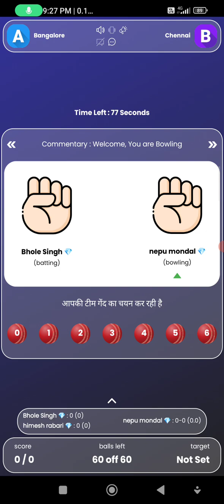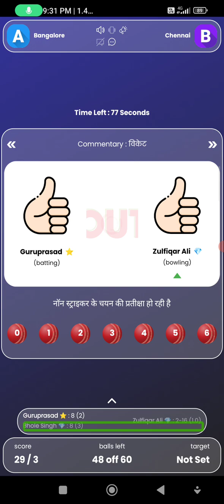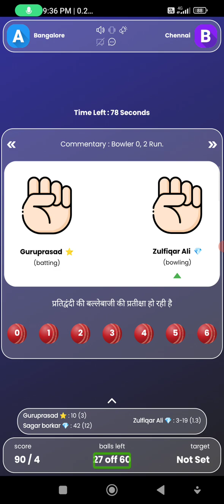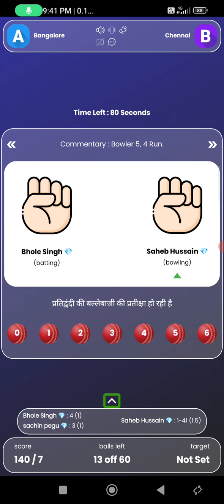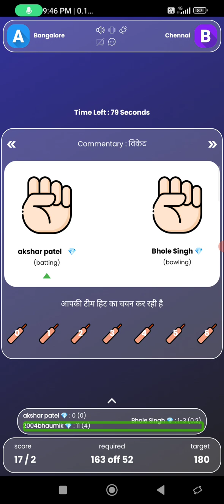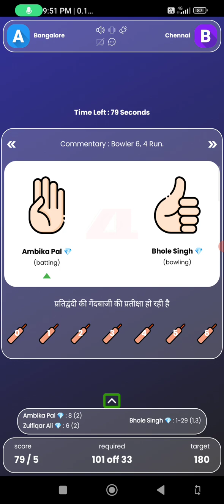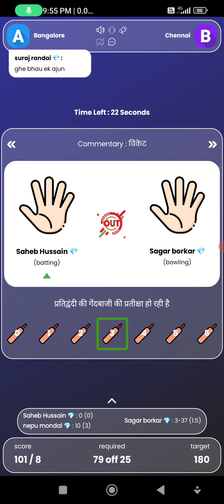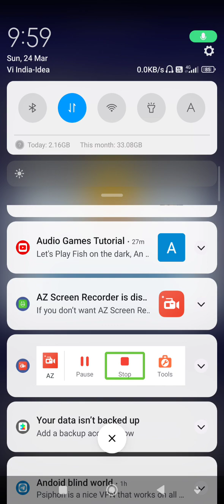Hand cricket tournament first match between chennai and bangalore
handcricket # blind user live technology handcricket azscreenrecorder #